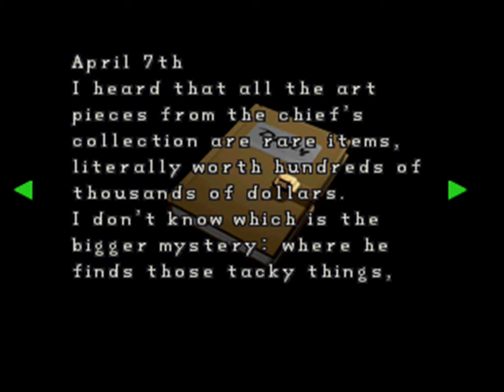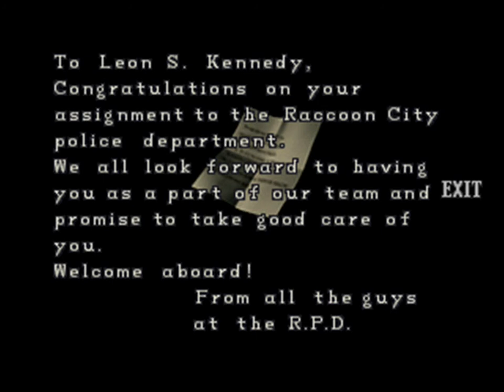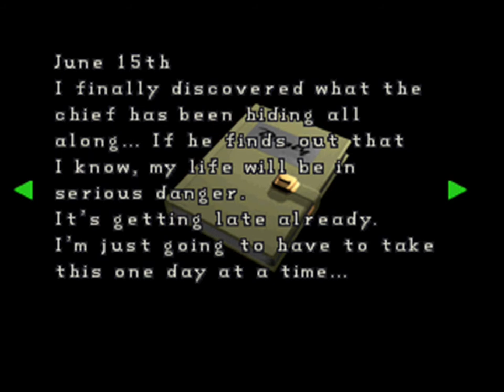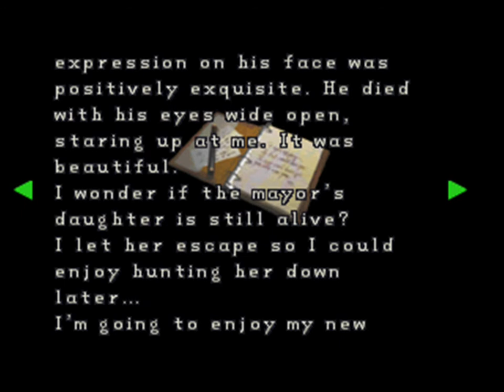Resident Evil 2 ClaireA walkthrough part 2/5